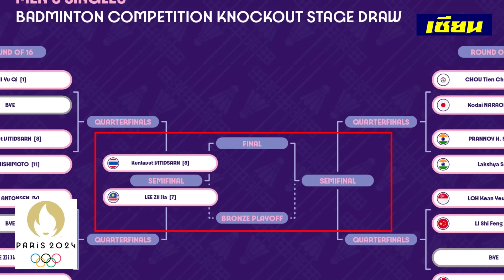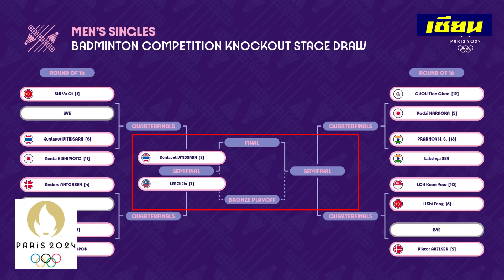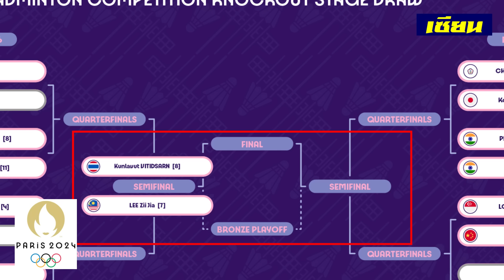เกิดขึ้นจริง!สะเด่าเวทีโลก ไทยชนะมือ 1โลก ฝรั่งคำนับ!วิวสอนเชิงแชมป์จีน แบตมินตัน! ลุ้นเหรียญเต็มตัว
ด่วน!สะเด่าเวทีโลก ไทยพิฆาตมือ 1โลก ฝรั่งคำนับ! วิวสอนเชิงแชมป์จีน แบตมินตันทะยาน! ลุ้นเหรียญเต็มตัว

แบดมินตันชาย
SHI Yu Qi (จีน) 0-2 วิว กุลวุฒิ (ไทย)
รอบ 8 คน